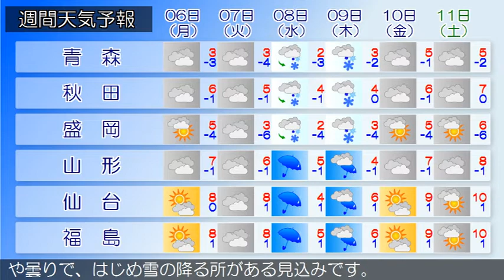2020/01/04 東北地方の天気予報 昼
北日本は冬型の気圧配置となっています。東北地方は、曇りや晴れで日本海側を中心に雪の降っている所があります。４日は、冬型の気圧配置や気圧の谷の影響で、日本海側は曇りで雪の降る所があるでしょう。太平洋側は曇りや晴れで、雪の降る所がある見込みです。５日は、冬型の気圧配置が次第に緩んでくるため、日本海側でははじめ雪の降る所が多くなりますが、次第に曇りとなるでしょう。太平洋側は晴れや曇りで、はじめ雪の降る所がある見込みです。